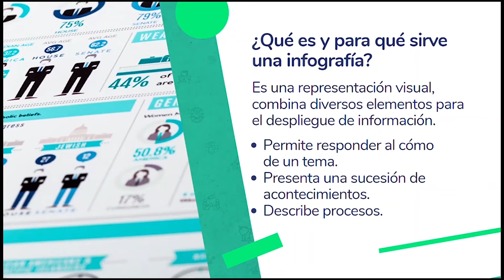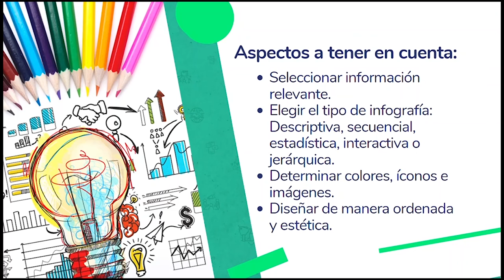🧐 ¿Cómo hacer una infografía en Canva?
Las infografías son recursos de gran ayuda para la síntesis y presentación de información. Podemos hacer uso de ellas en nuestro ámbito académico, laboral y personal.